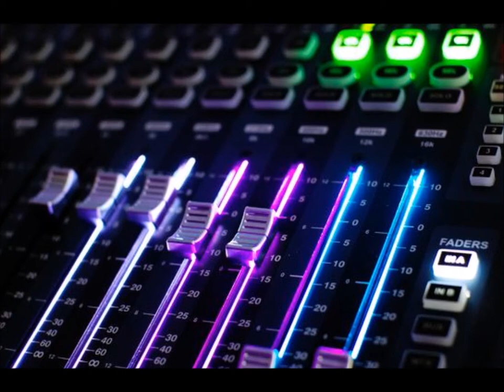Swing Set Rythm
Look at my other work!

Have a question? Drop a comment for me to read below!